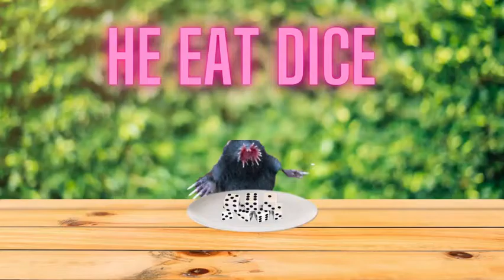Da Star Nosed Mole